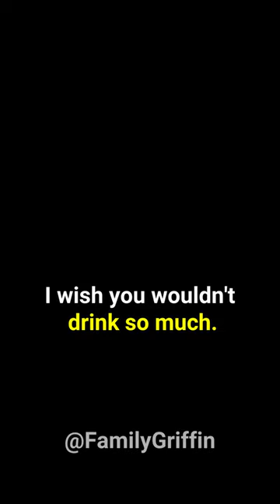Family Guy - Peter kills pig